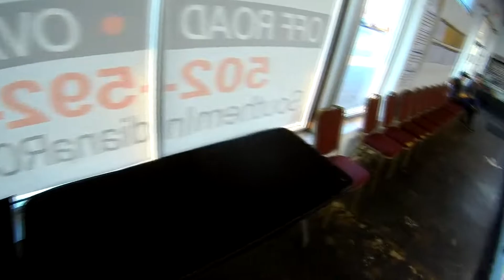Slash GOT DEMOLISHED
This is what happens when there are too many 10th scale cars on the track.
Absolute destruction.
Frustrating Race and many broken parts.

Thanks.